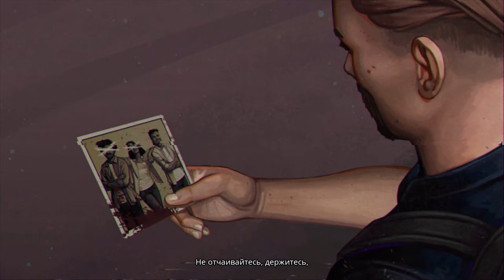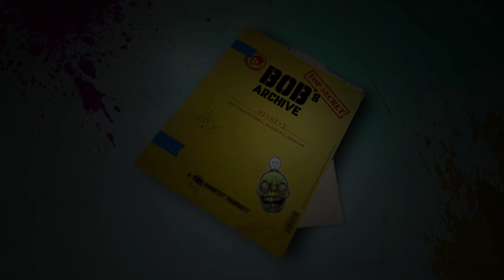УГАРНЫЕ ЗОМБИ КООП - СОЗДАЙ АРМИЮ ЗОМБИ ♦ Welcome to ParadiZe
Welcome to ParadiZe прохождение [ИГРА НА ДВОИХ] - симулятор зомби - угарная игра, выживание с управляемыми зомби. Во что поиграть с друзьями или девушкой. Лучшие инди игры. Топ идеальных игр для кооператива.